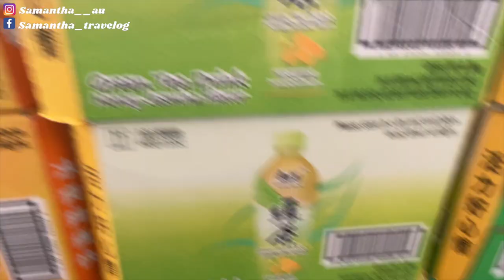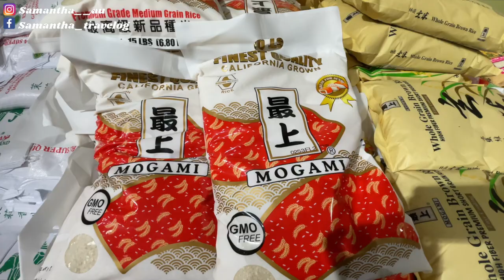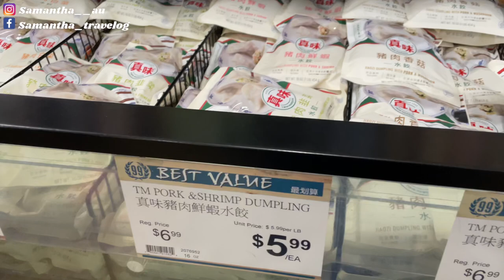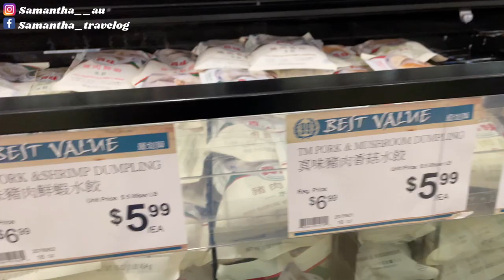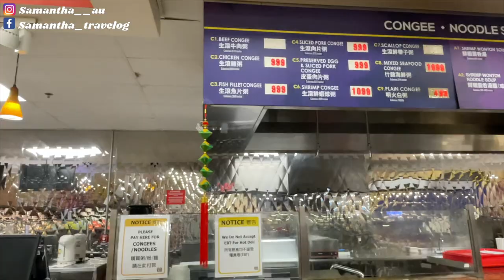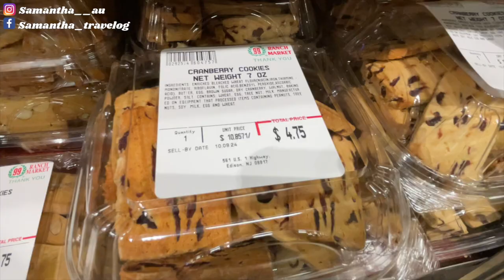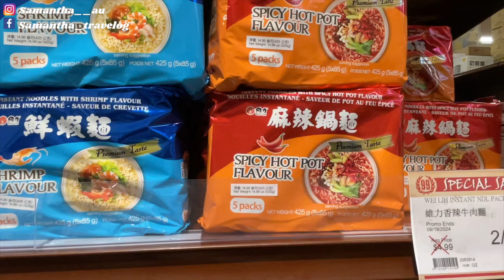【全美第二大連鎖亞洲超市】🇺🇸 99 Ranch Market in New Jersey｜👍推介回購食品｜提供快餐區域：新鮮的粥、 臘味、豆漿、點心｜ Bakery 性價比不錯🍞有兒時的口味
很久以前，曾經在疫情下拍片介紹賓州的 H-mart, Assi 和恒發
時至今天，我們決定開車前往新澤西州的其中一間全美第二大的連鎖亞洲超市
99 Ranch Market ，來一個 Grocery Shopping
順便拍片介紹一下它的吸引力
不說不知，它已經有40 多年的歷史，
它的創立地點源於加州，其後不知不覺已經成立了50多間的分店
（僅次於H-mart，是美國擁有最多分店的亞洲超市）
它主要集中在美國西岸，其後更在美國東岸的新澤西州和紐約開設幾間分店
雖然賓州費城暫時沒有設立分店，但絕對有進入賓州設立分店的潛力。
主要原因是他們每週都會明確促銷不同的銷售項目。
大多數都是平、靚、正，貨品款式種類多。
而且員工有善，管理尚算完善 （比起 H-mart 執貨、價錢標價超混亂）
裡面售賣的麵包和合桃酥口味，令我們想起兒時回憶，值得回購。
懷念香港麵包的朋友仔，如果經開 99 Ranch Market，不妨過來試試。

⚠️ 注意
由於剛剛生完 BB ，生活愈來愈忙，但又想維持經營自己的 Youtube 頻道
所以由 Dalton Farm 短片開始，暫時唔會出現任何字幕，希望大家見諒，亦盼望大家繼續支持小妹，謝謝大家 😄